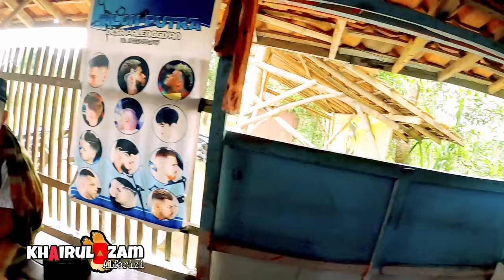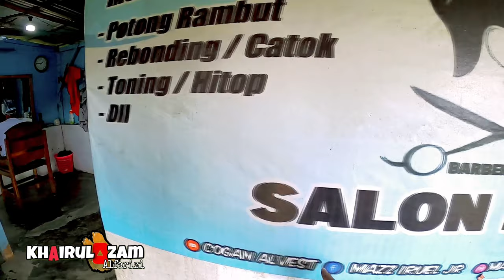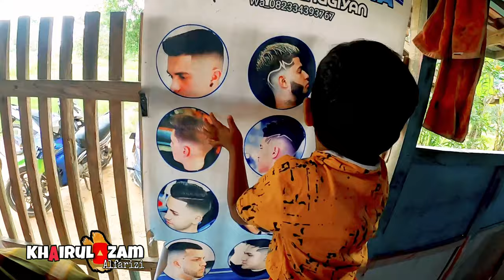ANAK AZAM MINTA DI CUKUR MODEL KOREA || SEDERHANA TAPI ANTRI